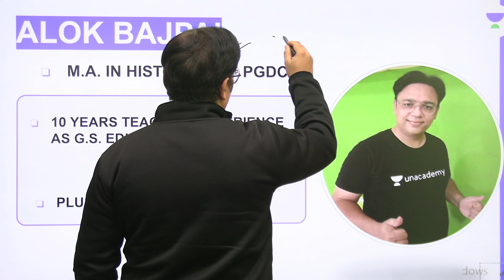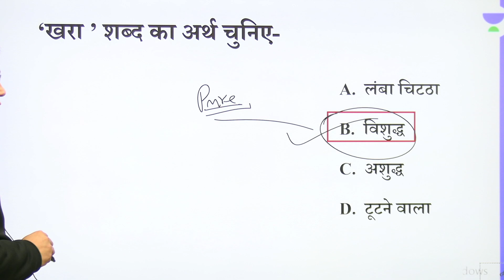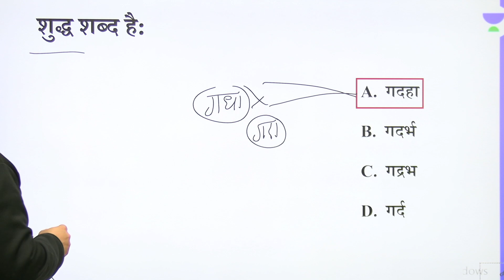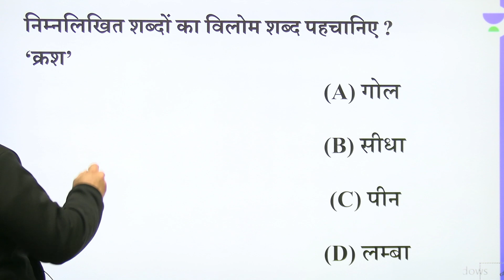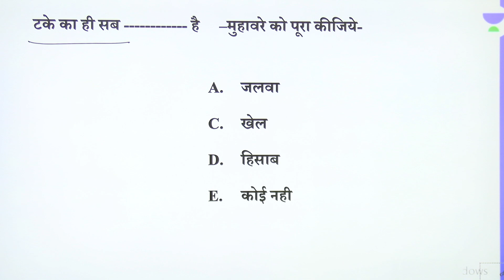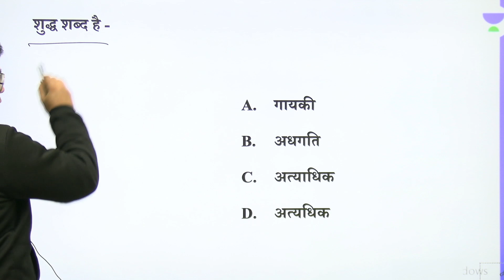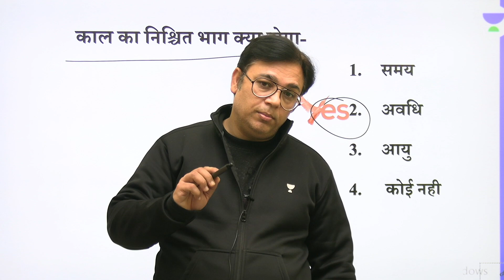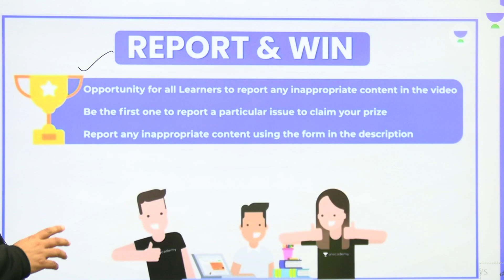सामान्य हिन्दी | लेखपाल/सिपाही | MCQ'S | Alok Bajpai | Hindi | Wifistudy Studios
In this session, Alok Bajpai Sir will be discussing about सामान्य हिन्दी | लेखपाल/सिपाही from the Hindi. Watch the entire video to learn more about सामान्य हिन्दी | लेखपाल/सिपाही which will help you crack SSC Exams. Let’s Crack It!

05:00 AM - GK/GS/Current Affairs Special by Krati Ma'am
06:00 AM - GK Quiz by Saurabh Malik Sir
06:45 AM - Current Affairs Show by Krati Ma'am
8:15 AM - The Hindu Editorial by Ravi Sir

9:00 AM - English Grammar Series by Gauri Ma'am

SSC CGL Foundation Batch
10:00 AM - English by Sanjeev Rathor Sir
11 AM - Maths by Ashish Rathi Sir
12 PM - Reasoning by Hitesh Mishra Sir
1:30 PM - GK by Rohit Kumar Sir

Railways Group D/CBT 2
2:30 PM - Reasoning by Ritika Romar Ma'am
3 PM - GK by Chetan Meena Sir
4 PM - Maths by Nitin Tiwari Sir
5 PM - Science by Neetu Dhaka Ma'am

4:30 PM - Daily Current Issues by Krati Ma'am

All Exams Special Batch
2 PM - Hindi by Alok Bajpai Sir
3:30 PM - English by Harsh Raj Sir
6:15 PM - English by Rahul Agnihotri Sir
7:00 PM - Maths by Naman Agarwal Sir
8:00 PM - Maths by Dharmendra Sir
9:00 PM - Maths by Sandeep Dixit Sir

1. One Subscription, Unlimited Access
2. Learn from your favorite teacher
3. Real time interaction with teacher
4. You can ask doubts in live class
5. Limited students
6. Download the videos & watch offline